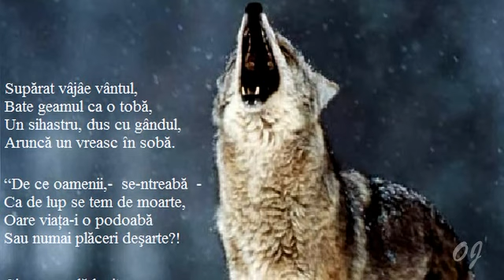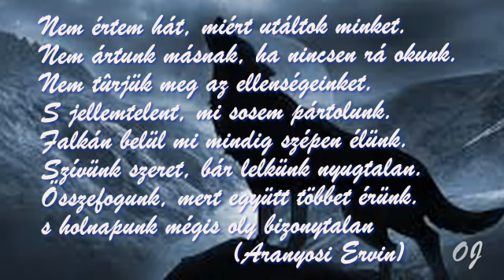*** - Alone Wolf * Music ANDREI RIEU - *** ( Look into my eyes ! )